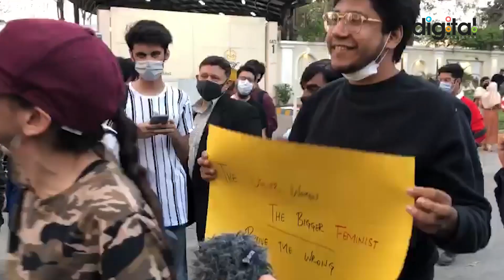Aurat March Ke Doran Larka Ghalat Harkatain Krta Hue Rangy Hathun Pkra Gya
Aurat March Ke Doran Larka Galeez Harkatain Hue Rangy Hathun Pkra Gya